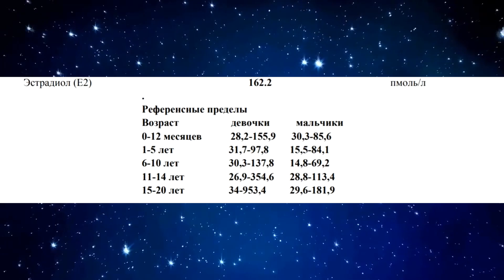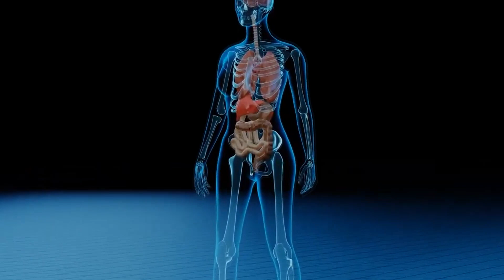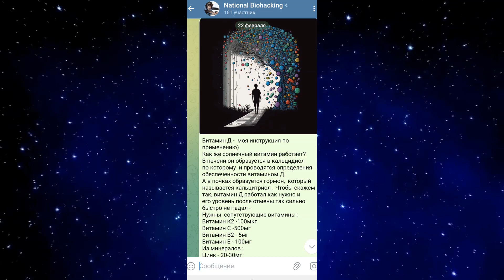ДВА ГОДА на КЛОМИФЕНЕ / Итог